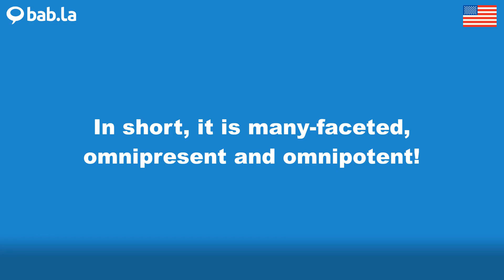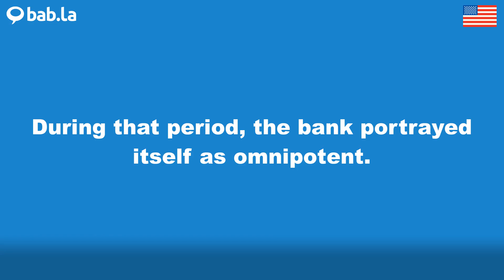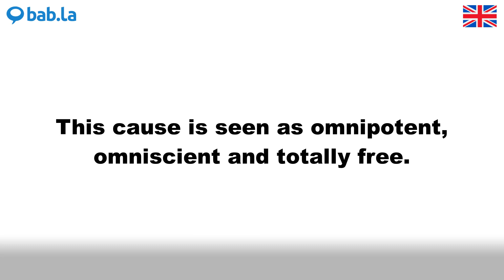OMNIPOTENT pronunciation | Improve your language with bab.la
Improve your spoken English by listening to OMNIPOTENT pronounced by different speakers – and in example sentences too. Learn and love languages with bab.la.